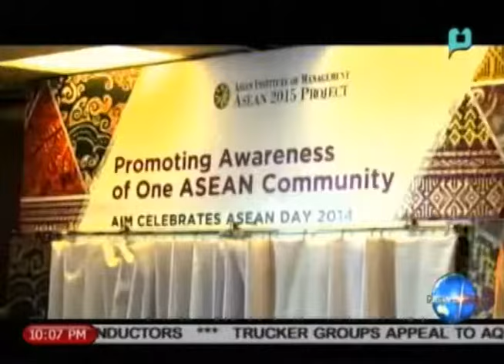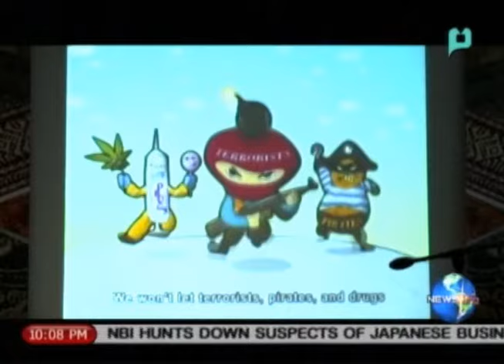[NewsLife] Coloma: PHL geared up for ASEAN Integration in 2015 || Aug. 8, 2014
[NewsLife] Coloma: PHL geared up for ASEAN Integration in 2015 || Aug. 8, 2014 (Reported By: Sweeden Velado)